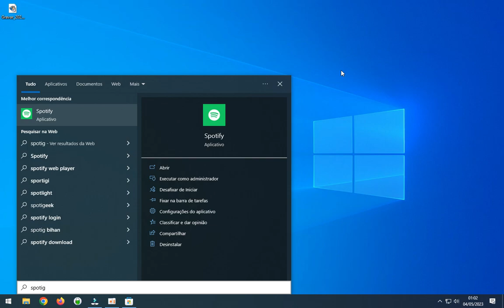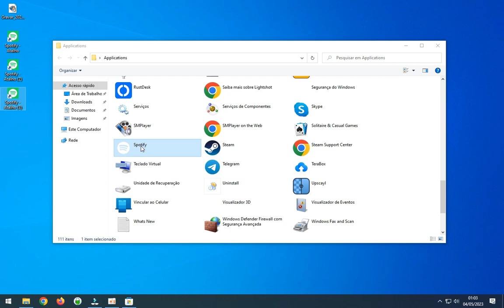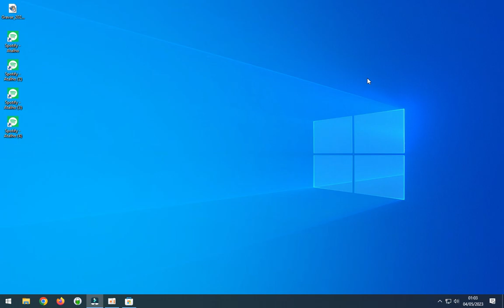Crie atalhos para seus apps favoritos no Windows: rápido e fácil!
Como criar atalhos de Apps do Windows (Microsoft Store). Esta dica é para quem utiliza o Windows 10 ou o Windows 11. Geralmente quando baixamos aplicativos na Microsoft Store, estes aplicativos não criam atalhos automaticamente na área de trabalho, como os programas baixados fora da loja. Para abrir um aplicativo, você tem que abrir o menu iniciar e pesquisar pelo nome do aplicativo, localizar e aí sim você consegue executá-lo.

Aprenda a criar atalho de Apps do Windows!

Gostou? No nosso site tem muito mais dicas, acesse:
Adicione nosso site nos favoritos!